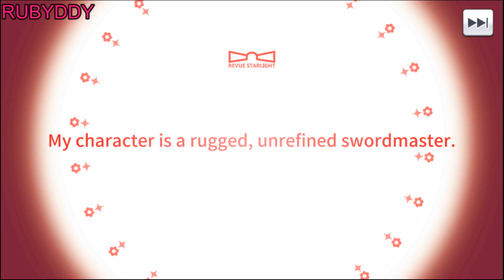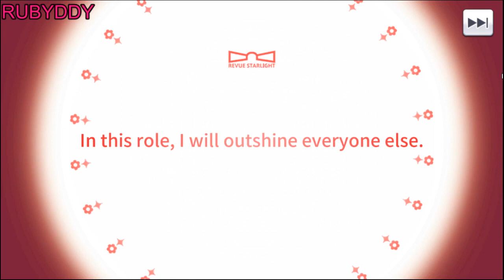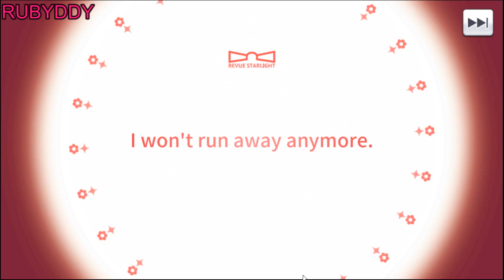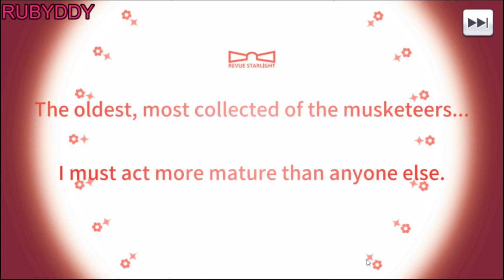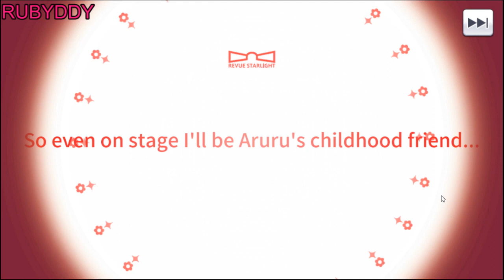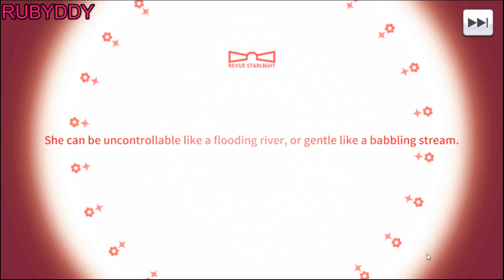REVUE STARLIGHT RE:LIVE - Redo Gacha N°03 - Set Inicial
Aquí les traigo un nuevo vídeo Gacha, Scouting como quieran llamarlo, del juego "Revue Starlight RE:LIVE" y sip se tuvo bastantes cartas excelentes oAo y así probé el gacha con las nuevas cartas... las cuales contenían cartas nuevas como Karen, Aruru, Banana y otras sorpresas por ahí... y nuestra Actuación nos ayudo a conseguir cartas inesperadas QnQ ♥

Les invito a que lo descubran ouo y espero les guste este vídeo nun